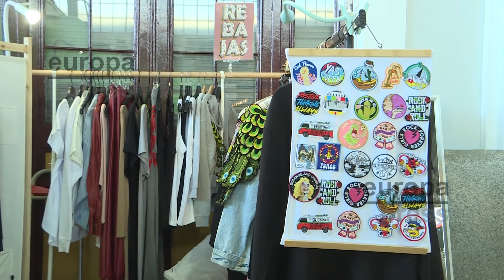El Mercado de Motores un lugar en el que encontrar casi de todo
El Mercado de Motores abre sus puertas tanto a vendedores profesionales como particulares para ofrecer sus productos a los visitantes en este mercado. El visitante puede encontrar todo un catálogo de moda de segunda mano, muebles con diseños creativos o con sabor retro, joyas musicales en vinilo y otros formatos e incluso originales bicicletas remozadas.